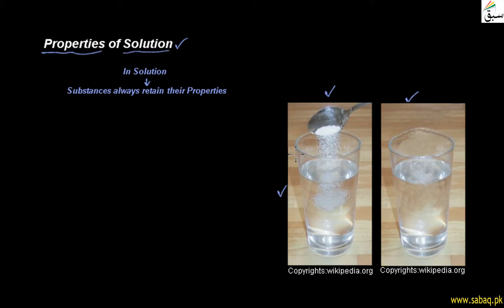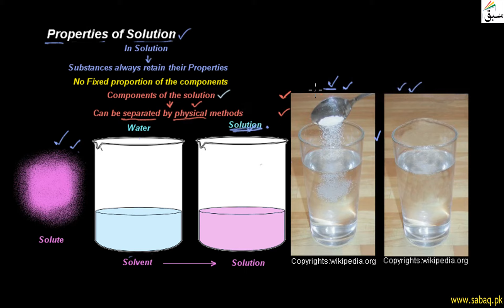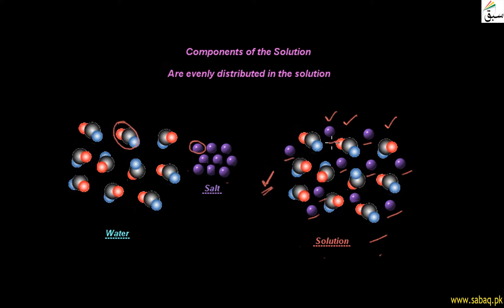Properties of Solution, General Science Lecture | Sabaq.pk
Properties of Solution; components of solution can be separated by physical methods
This video is about: Properties of Solution. Practice tests and free video lectures for Physics, Chemistry, Biology, Math’s, Computer Science, English & more subjects are also available at Sabaq.pk. So, subscribe to Sabaq.pk/Sabaq Foundation now and get high marks in your exams.

CLASSES WE COVER AT SABAQ.PK / SABAQ FOUNDATION:

1. KG
2. Class 1
3. Class 2
4. Class 3
5. Class 4
6. Class 5
7. Class 6
8. Class 7
9. Class 8
10. Class 9
11. Class 10
12. Class 11
13. Class 12
14. Class 13
15. Class 14
16. MCAT
17. ECAT
18. CSS

BOARDS WE COVER AT SABAQ.PK / SABAQ FOUNDATION:

1. FBISE
2. Sindh Board
3. KP Board
4. Balochistan Board
5. Cambridge

STUDY MATERIAL WE OFFER AT SABAQ.PK / SABAQ FOUNDATION:

1. Physics Lectures
2. Chemistry Lectures
3. Mathematics Lectures
4. Biology Lectures
5. English Lectures
6. General Science Lectures
7. Computer Science Lectures
8. General Math Lectures
9. Accounting Lectures
10. Statistics Lectures
11. Advance Accounting Lectures
12. Cost Accounting Lectures
13. Practice Tests
14. Physics Practical
15. Chemistry Practical